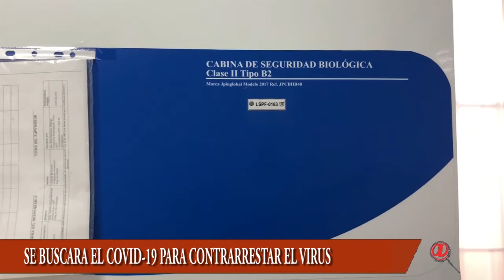LA UNIDAD DE SALUD DE ARAUCA ACTIVA LA BÚSQUEDA DEL COVID-19 EN EL DEPARTAMENTO DE ARAUCA